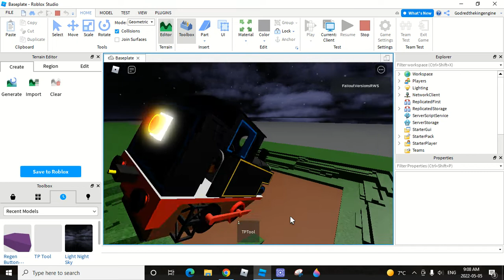Sodor fell: the deaths